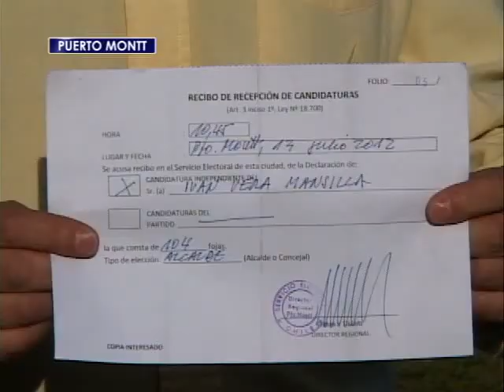Primer candidato inscrito en Pto. Montt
En el marco de las elecciones municipales, Puerto Montt ya tiene su primer candidato inscrito legalmente en el servicio electoral. Se trata del independiente, Iván Vera, quien se mostró confiado en que su proyecto será elegido por los electores porteños.